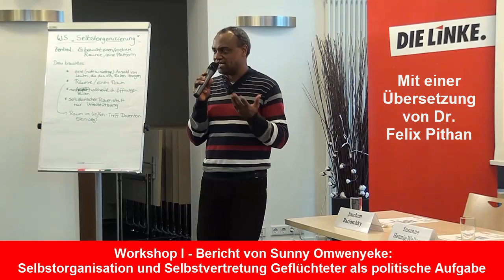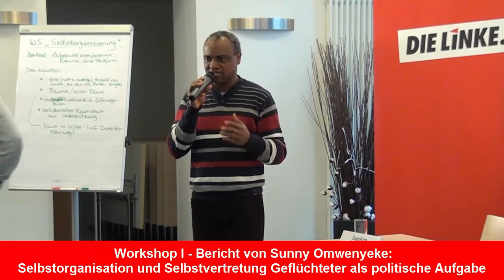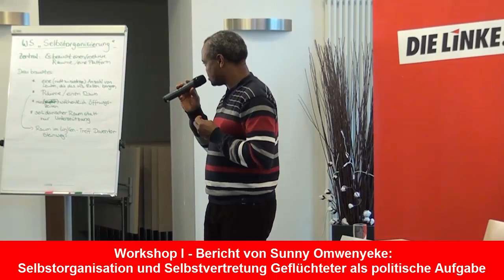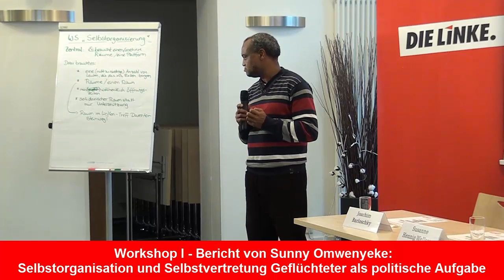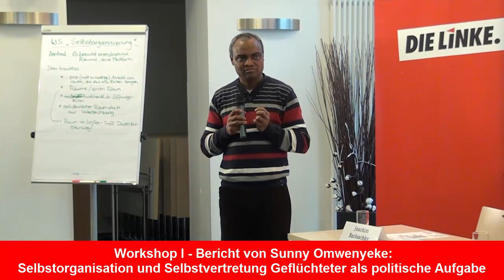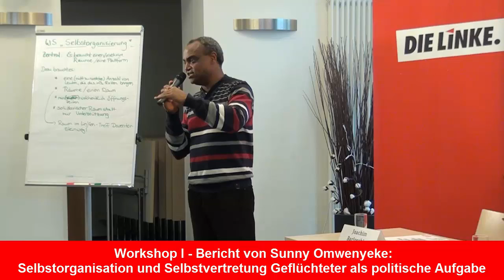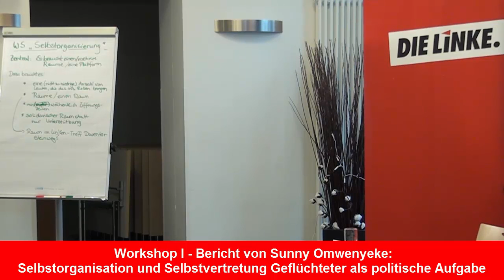Workshop 1: Landesratschlag (Geflüchtete)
Selbstorganisation und Selbstvertretung Geflüchteter als politische Aufgabe